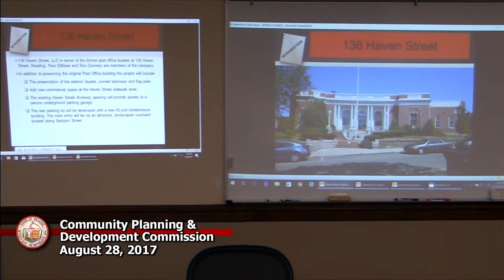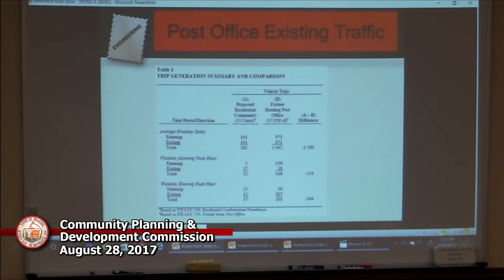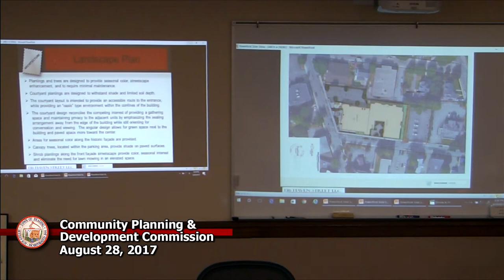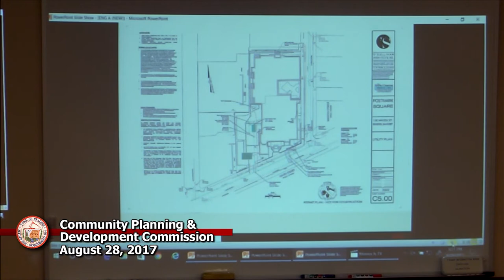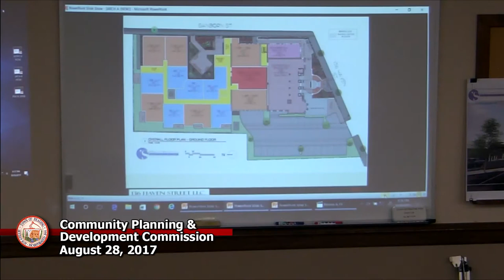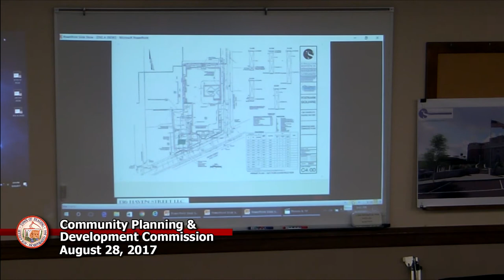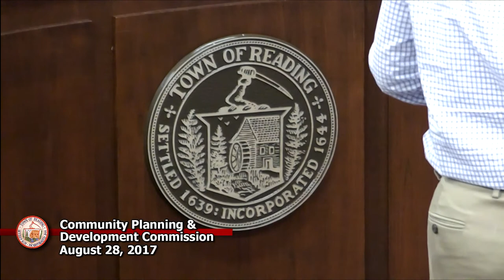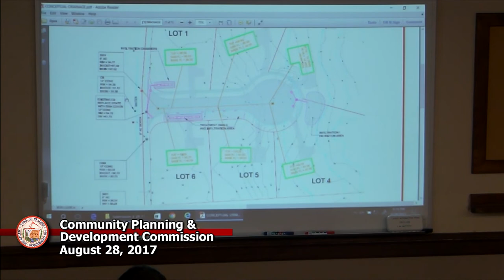CPDC 8-28-2017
Community Planning and Development Commission 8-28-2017